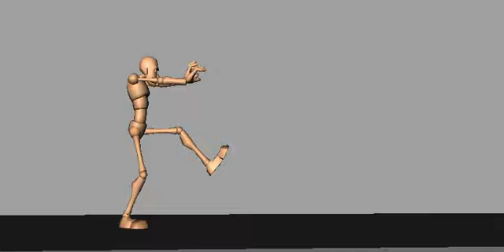Mummy Walk - Walk a Day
Today's Walk is a Mummy Walk.
Head - leaned forward and out, light dip down and up
Chest - puffed out and rotated forward, light side to side twist and compress
Hips - rotate to favor the next step and offset the weight of the upper body
Legs - medium-high long steps
Feet - drag back and out on the passing position with extra toe flop
Arms - reach out in front of the body with a little sway
Hands - reach out, light sway and keep alive on the fingers